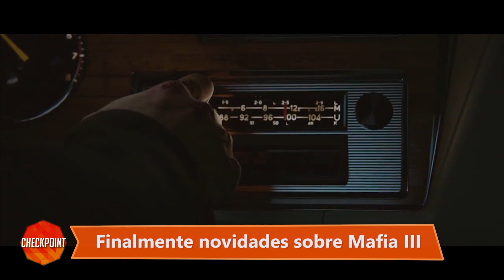CP (05/08/2015) - Santos eSports Clube, Mafia III e EA na Gamescom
1 - Santos faz parceria com time de jogos virtuais, e diretor prevê futuro 'maior que futebol'

2 - Ginga nacional: Blizzard revela novos mapas e herói brasileiro em Overwatch

3 - Até que enfim: confira os primeiros detalhes de Mafia III [vídeos]

4 - Destiny não terá mais sistema de evolução baseado em luz